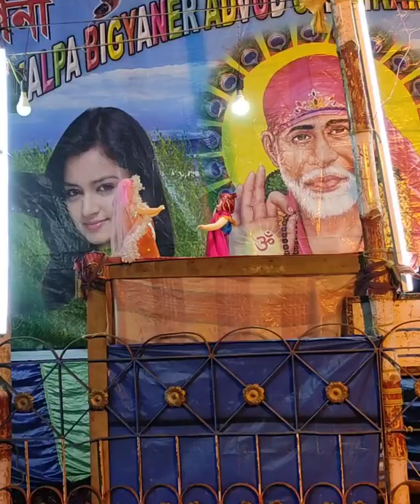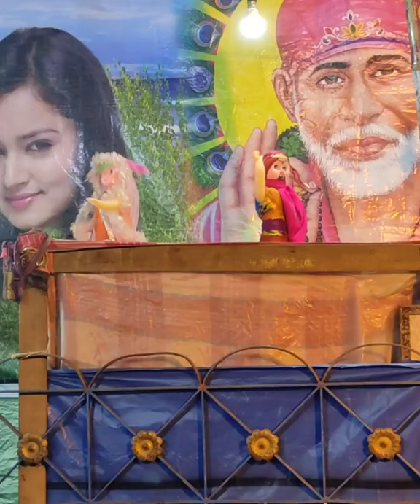SWEET DOLL DANCE -PANDEYJI KA BETA.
it is a beautiful dance by doll. Song name is pandey ji ka beta. Enjoy the full vedio. Heart ❤ will be happy

doll dance,
pandey ji ka beta,
Enjoy with doll